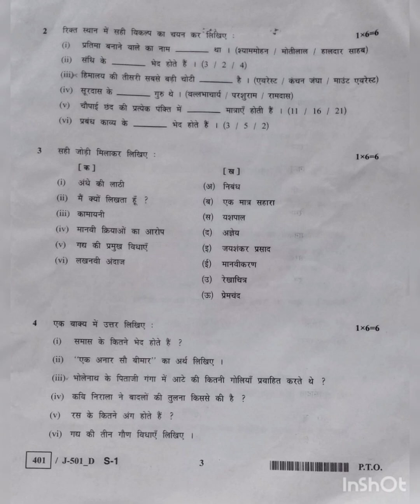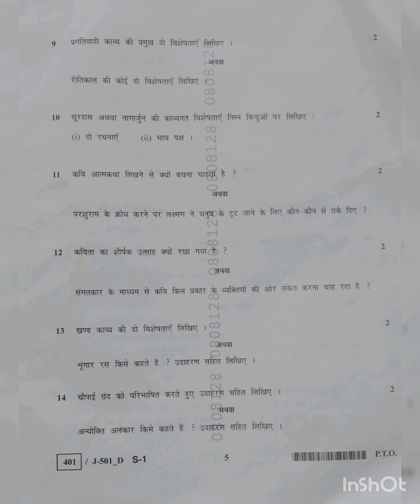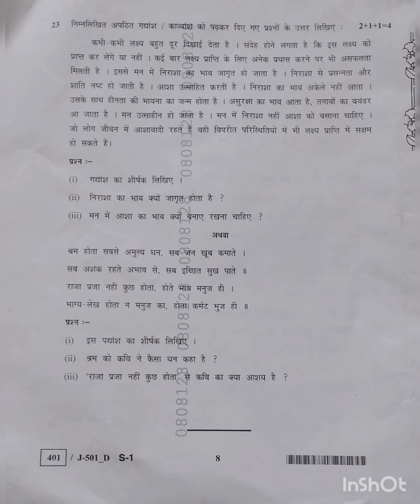10th MP BOARD ( HIGH SCHOOL EXAMINATION) HINDI QUESTIONS PAPER OF 2023